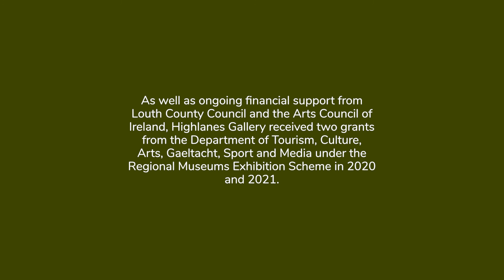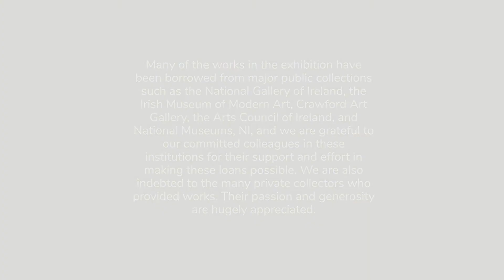Chaos Magic by Niamh Campbell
Commissioned on the occasion of Nano Reid ADAMANTINE. Watch or listen to this incredible piece by creative writer Niamh Campbell.

Niamh Campbell’s debut novel This Happy (2020) was nominated for the An Post Irish Book Awards, the John McGahern Book Prize, the Kerry Group Irish Novel Award, and the Kate O’Brien Award. In 2020 she won the Sunday Times Audible Short Story Award and she is also the 2021 recipient of the Rooney Prize for Irish Literature. Her second novel We Were Young is forthcoming in 2022. She is current writer-in-residence at UCD and lives in Dublin.

Nano Reid ADAMANTINE continues until January 22nd. Highlanes Gallery is open Tuesday - Saturday 10.30am - 4.30pm.